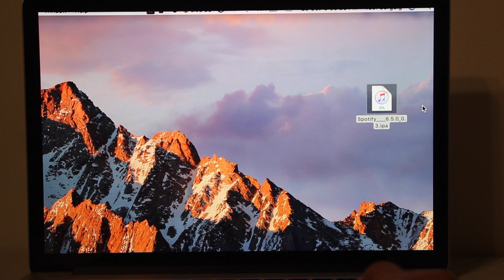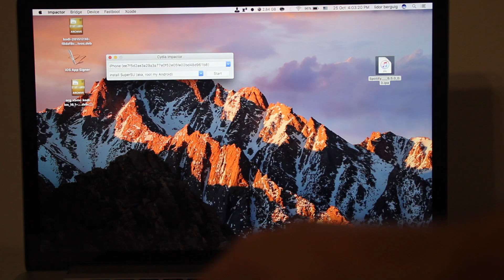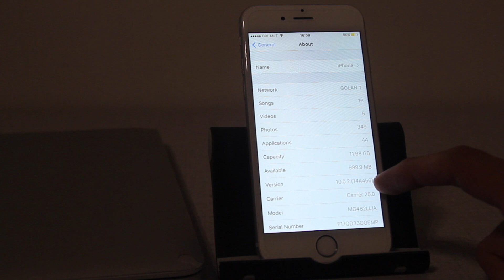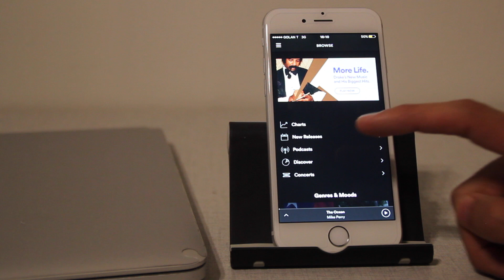how to download spotify++ on ios 10 without jailbreak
This video is about how to download spotify++ on ios 10 without jailbreak.